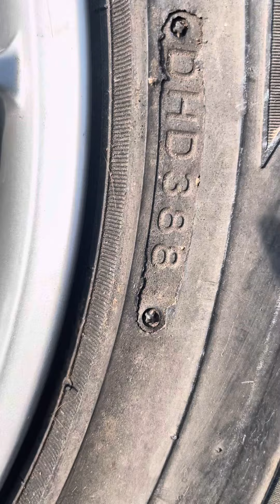スカイライン シルビア 14シルビア s14 ブリヂストン ブリザック vgrid55 走り屋 ドリフト